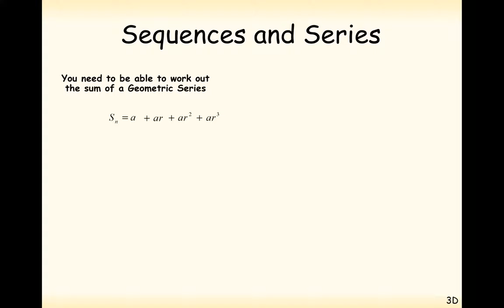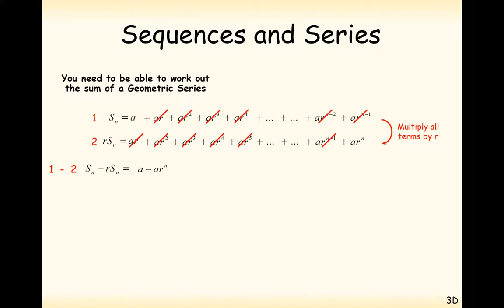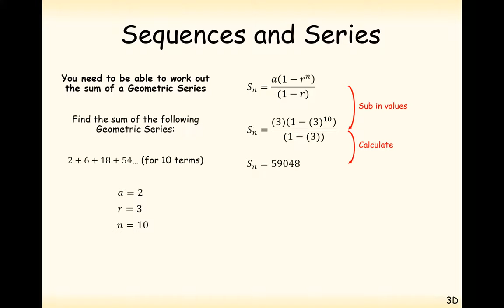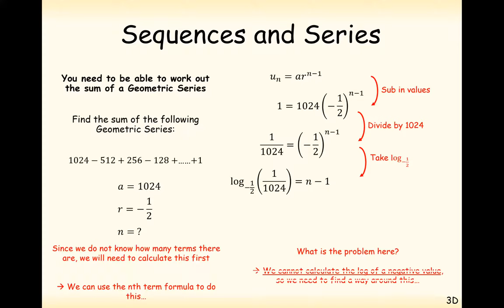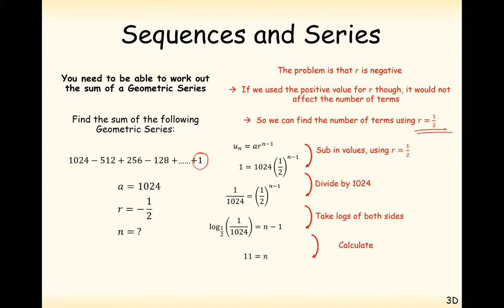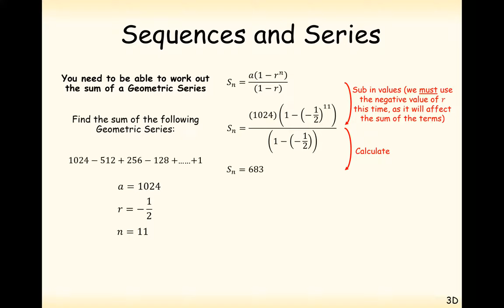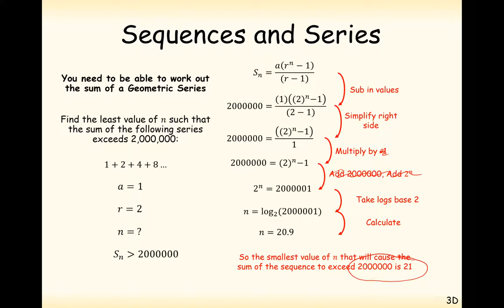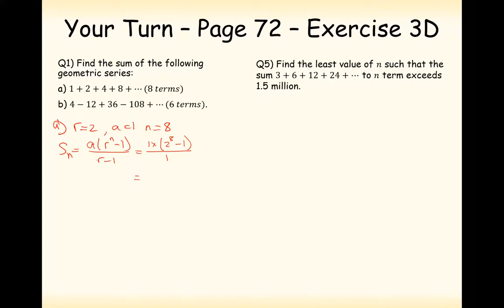A2 Maths - Pure - Geometric Series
A2 Maths - Edexcel Video Tutorials